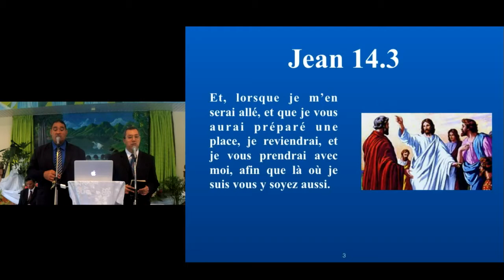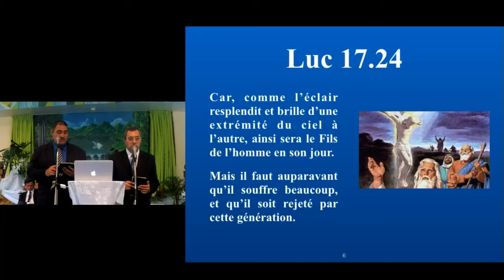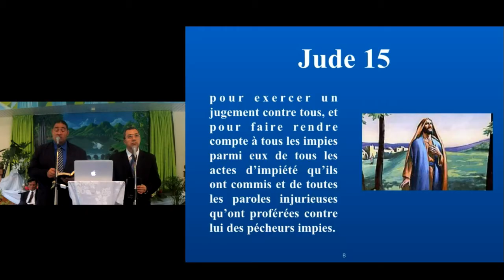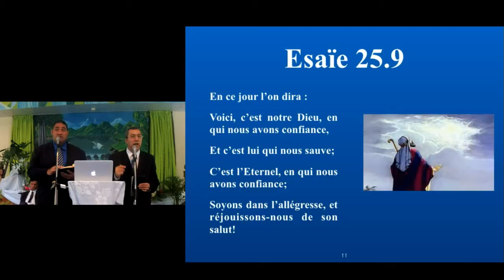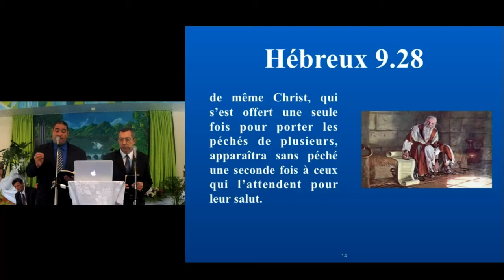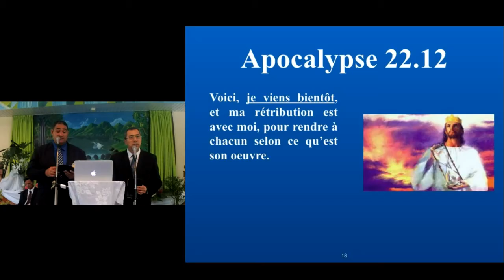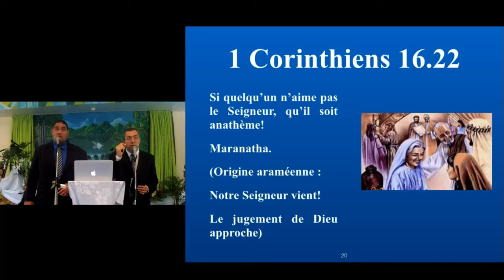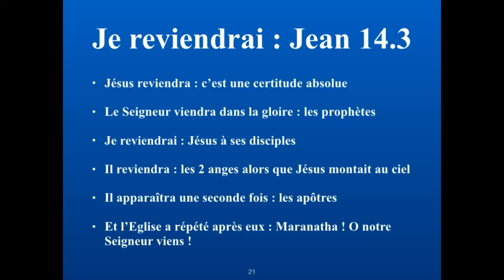E11 Jesus vient bientôt - 12/11/2016